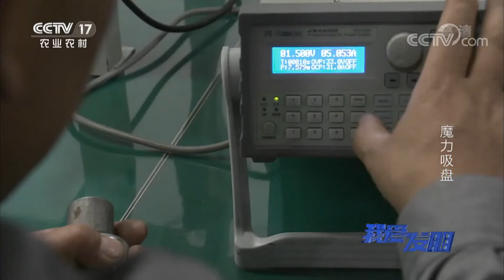能代替“蜘蛛人”的幕墙清洗机器人 | CCTV「我爱发明」20201231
本期节目主要内容：现代社会，玻璃幕墙作为一种美观新颖的建筑墙体装饰方法，受到人们的广泛推崇。然而，这种幕墙的玻璃材质却很容易沾染灰尘，定期的人工清洗工作十分危险。刘昌臻制作的幕墙清洗机器人，采用框架式结构设计，整机分为外框架和上下运动平台两个部分，两部分分别装有吸盘组。经过改进后的机器外型小巧，更加轻便，行走也更为灵活。